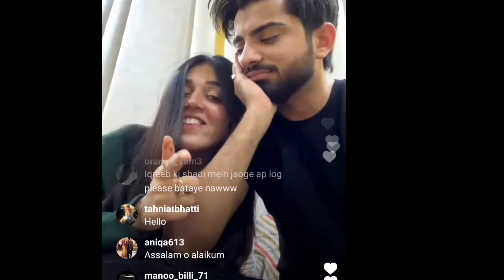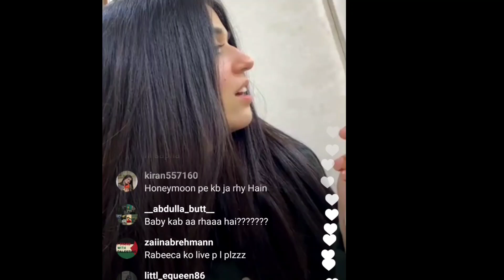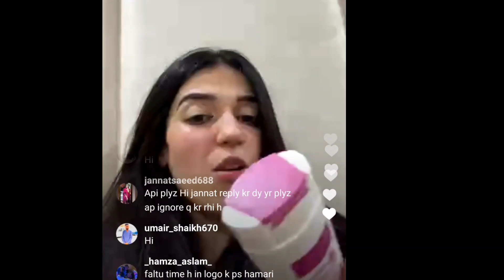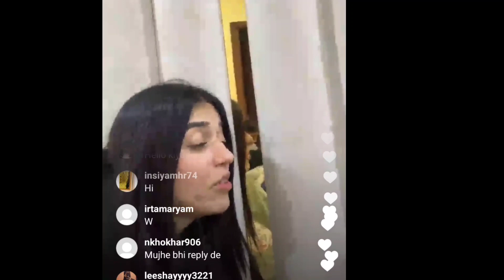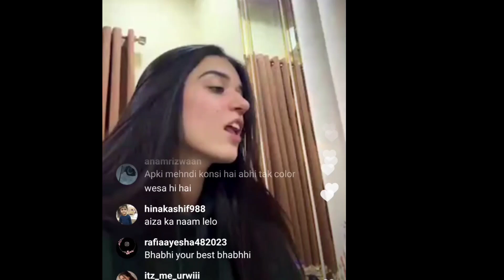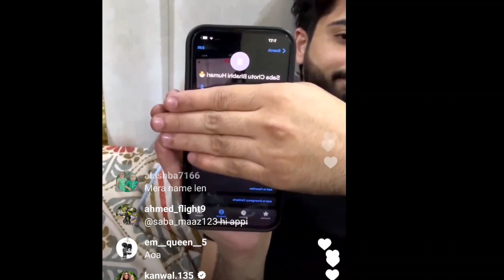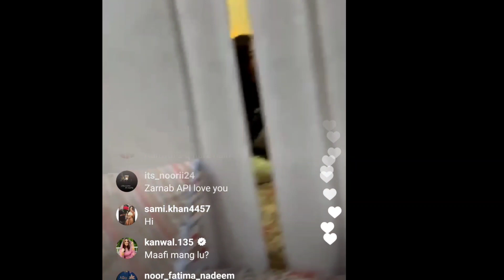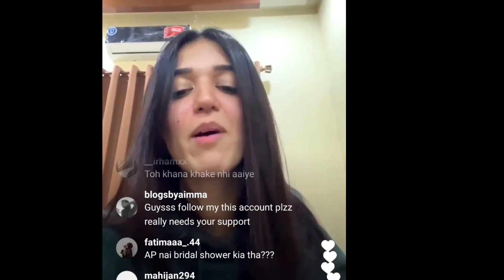zarnab fatima & laraib khalid live fight |Dua ch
laraib khalid
laraib khalid dance
zarnab fatima
zarnab fatima tiktok
zarnab fatima dance
laraib khalid zarnab fatima
laraib khalid vlogs
laraib khalid new vlog
zarnab fatima new vlog
zarnab fatima vlog
laraib khalid tiktok
laraib khalid and zarnab
zarnab fatima interview
zarnab fatima and laraib khalid
laraib khalid wedding
laraib khalid gf
laraib khalid vlogs with zarnab fatima
laraib khalid dance in wedding
laraib khalid interview
laraib and zarnab
zarnab fatima wedding
zaraib ki shaadi vlog
zaraib ki mehendi vlog
laraib khalid vlogs wedding
zaraib ki grand mehendi
zarnab and laraib
zaraib wedding
rabeeca khan
laraib zarnab wedding
zaraib ka walima
laraib khalid birthday
laraib zarnab shadi
zarnab fatima gul
zaraib
shahtaj khan dance
laraib wed zarnab
shahtaj khan vlogs
shaheer khan
rabeeca
romaisa khan
zaraib moments
laraib zarnab dance
zarnab wed laraib
laraib khalid and zarnab fatima wedding
shahtaj khan
ali butt
shahtaj khan tiktok
sehar hayat
laraib khalid mehndi dance
shahtaj khan viral video
laraib zarnab wedding dance
maaz safdar
zarnab ki shadi
zaraib ki barat
zarnab ki barat
laraib ki barat
zarnab and laraib ki shadi
laraib khalid dholki
laraib khalid mehndi
shahtaj khan viral pics
zaraib walima
umer butt
laraib khalid mayon
laraib khalid barat
shahtaj khan new vlog
shahtaj khan interview
laiba baby
zarnab fatima song
laraib khalid and zarnab fatima entry
rabeeca khan and hussain tareen
rabeeca khan new vlog
rabeeca khan tiktok
rabeeca khan vlog
laraib lk
laraib vs zaraib
laraib dance
zaraib flog
shaadi ke baad zarnab ki family dawat
zaraib new vlog
wedding celebration
zarnab fatima rukshati
laraib khalid and zarnab fatima new vlog
zaraib ki shaadi
groom vs bride
shaadi season
laraib zarnab wedding shahtaj dance
danish taimoor at zarnab laraib barat
hussain tareen and rabeeca khan
Dua ch is the YouTube channel that provides the latest and breaking news without hurting sentiments of any religion, community cast or any individual person at one click. Giving everyone the news from entertainment, sports, politics, since and technology, business and world news.